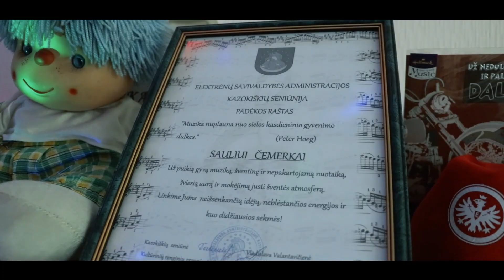Vest. muzikantas Saulius Čemerka 8 687 37547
Sauliaus keletas puikių kūrinių.